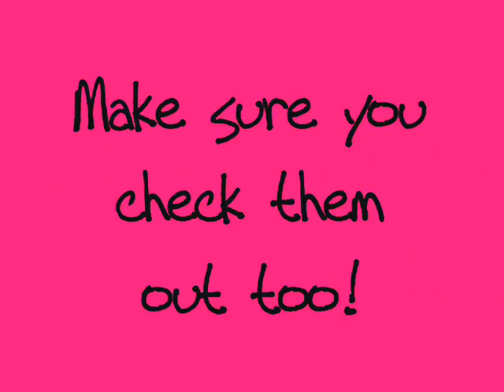Re: Who The F@@k Are You People?!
My response!
(Sorry it's so effing long!)